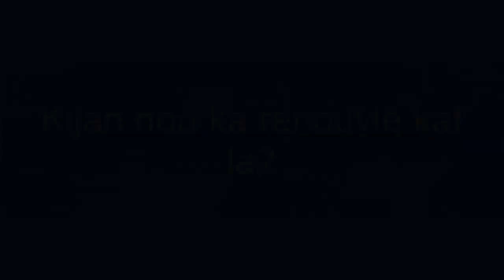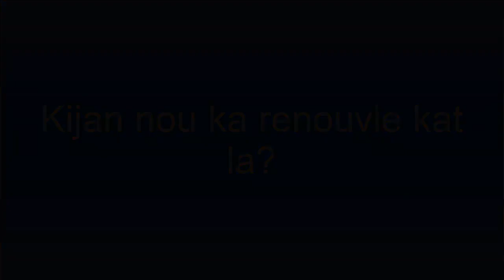Siw se Ayisyen men saw dwe konnen pou renouvle ti kat la Patagel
Zanmi nou yo svp ede nou patage video avek lot ayisyen